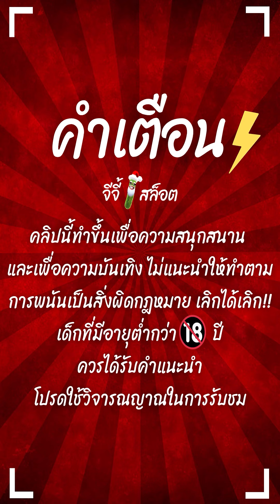สล็อตPG | Ways of the Qilin | สล็อตกิเลน | ไหลยาวX31 !!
Ways of the Qilin : สล็อตPGกิเลน สล็อตทุนน้อย สล็อตแตกง่าย สล็อตพีจี !!
สล็อตเว็บตรงแตกง่าย สล็อตpgล่าสุด สล็อตกิเลนล่าสุด

กันอีกเช่นเคยนะครับผม วันนี้จะมาปั่น สล็อตกิเลน เต็มกระดาน !!

00:00 intro
00:25 เริ่มเกมสล็อต
01:01 สล็อตpg
09:20 ช็อตเด็ด
18:39 จบเกมสล็อต